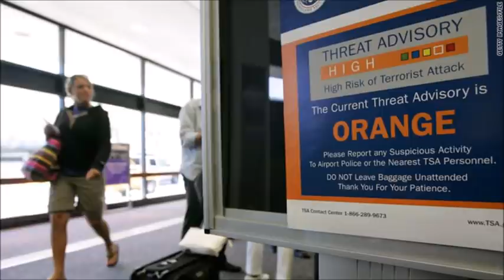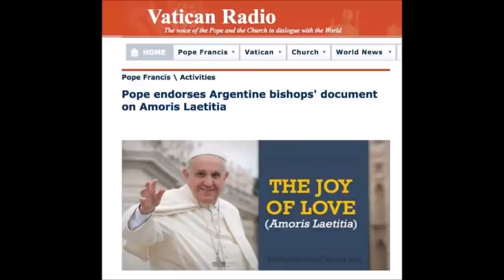When You See the Abomination of Desolation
& remember to say 3 Hail Marys for the priest